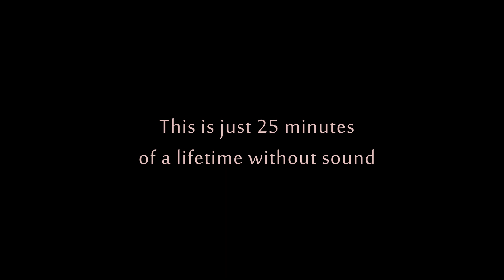25 Minutes of a Lifetime Trailer HD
A preview of my short film, 25 Minutes of a Lifetime.

An experimental film produced in order to achieve social change by truthfully creating awareness for Indian cultural barriers such as patriarchal oppression and traditionally arranged marriages which may result in forms of domestic abuse, and to create awareness for audism.

Based on a true story, the point-of-view film takes the viewer out of their own senses and into the senses of a Deaf British-Indian woman. The aim; to take the viewer a step closer to acknowledging such surrounding social issues. Its hard hitting visual truth will allow people to confidently and openly speak about these issues that often tend to be “brushed under the carpet”.